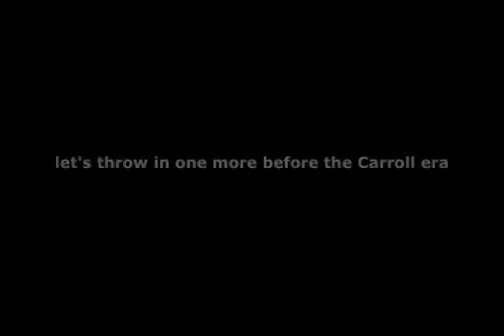USC's Big Ten Conquest: Who's Next?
USC's Big Ten Conquest during the Pete Carroll era, plus one extra win outside of it. I hope you enjoy it!

I am also aware of USC beating Penn State 29-5 in 2000 in East Rutherford, New Jersey (not included in this video however). And beatind Purdue in the 90s :)